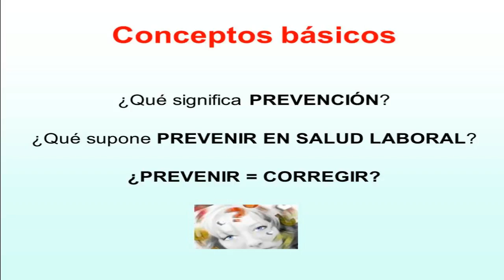FLÚOR - UN VENENO EN LA TIERRA PLANA 2nda PARTE por Dr Miguel Angel Avila PUEBLA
Todo lo que vemos o imaginamos no es más que un sueño dentro de un sueño, Edgar Allen Poe 33 grado Masón
DAJORIVISION